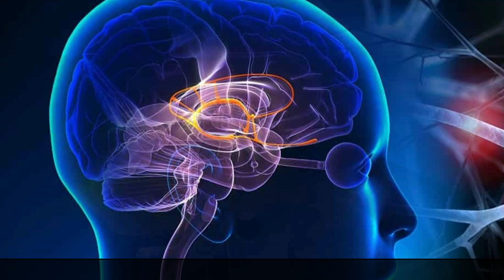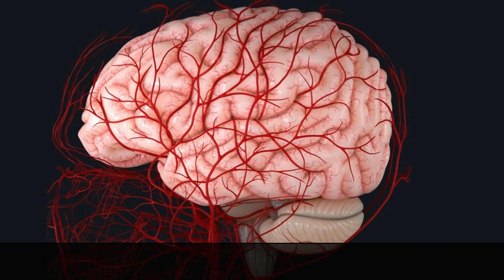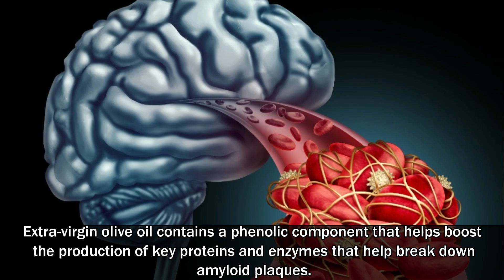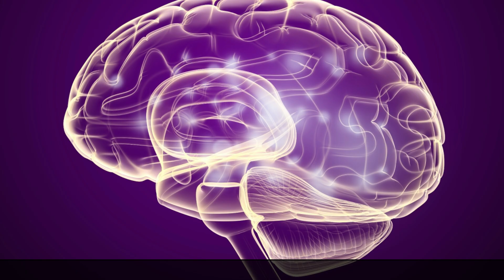8 Foods to Reduce The Risk of Alzheimer’s disease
The exact cause of Alzheimer’s disease is not known. However, about 70 percent of the cases are related to genetics. Other risk factors include a history of head injuries, depression or hypertension. Many foods can improve your cognitive health and reduce your risk of developing the disease. Here are the top 8 foods to reduce the risk of Alzheimer’s disease.

1. Cinnamon. One popular spice that can help break up brain plaque and reduce inflammation of the brain that can cause memory issues is cinnamon. Cinnamon is effective in preventing as well as delaying the symptoms of Alzheimer’s by facilitating better blood flow to the brain.

2. Turmeric. Turmeric contains a compound called curcumin that has antioxidant and anti-inflammatory properties that benefit brain health. Its anti-inflammatory property can prevent brain inflammation, which is suspected to be one of the leading causes of cognitive disorders like Alzheimer’s disease.

3. Green Tea. Its antioxidant nature supports healthy blood vessels in the brain so it can function properly. Also, drinking green tea may stop plaque growth in the brain that’s connected to Alzheimer’s and Parkinson’s, the two most common neurodegenerative disorders.

4. Salmon. Cold-water fish like salmon can help keep your brain young and vital as well as reduce the risk of age-related brain problems. The omega-3 fatty acids found in salmon play a major role in protecting against Alzheimer’s and other forms of dementia.

5. Olive Oil. Extra-virgin olive oil contains a phenolic component that helps boost the production of key proteins and enzymes that help break down amyloid plaques. This works as a potential neuroprotective mechanism against Alzheimer’s disease.

6. Blueberries. Blueberries are loaded with antioxidants, which can protect the brain from free-radical damage. They also protect the body from harmful iron compounds that can cause degenerative diseases, such as Alzheimer’s, multiple sclerosis and Parkinson’s.

7. Walnuts. Due to the anti-inflammatory and antioxidative properties in walnuts, these nuts may help reduce the risk, delay the onset, slow the progression of or even prevent Alzheimer’s disease. Walnut intake protects the brain from the beta-amyloid protein, a protein that often appears in the brain of people with Alzheimer’s.

8. Coconut Oil. Just like olive oil, coconut oil is also beneficial in reducing the risk of dementia as well as Alzheimer’s disease. The medium-chain triglycerides in coconut oil increase blood levels of ketone bodies, which work as an alternative brain fuel. This improves cognitive performance.